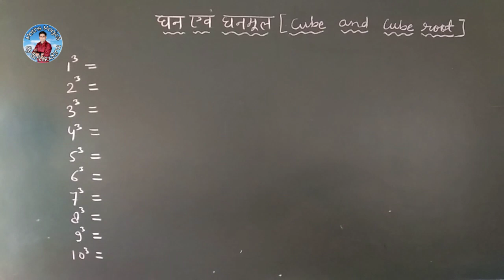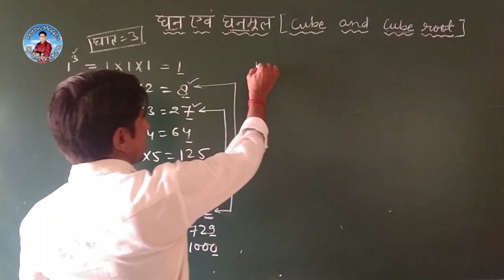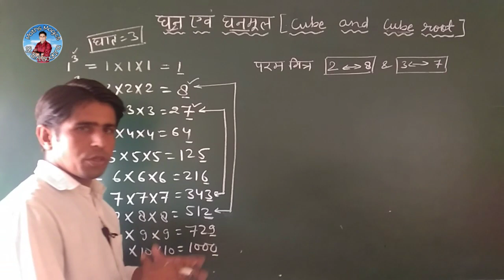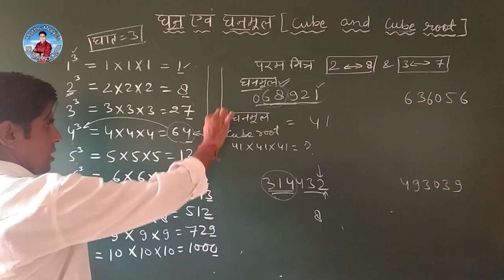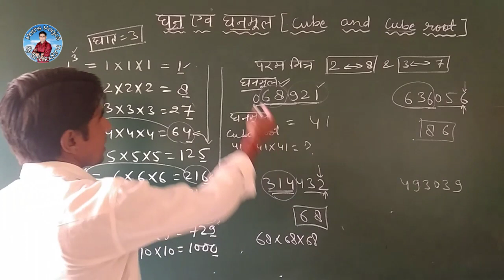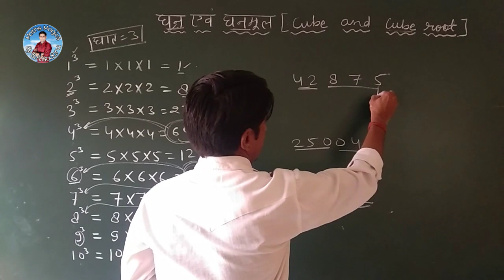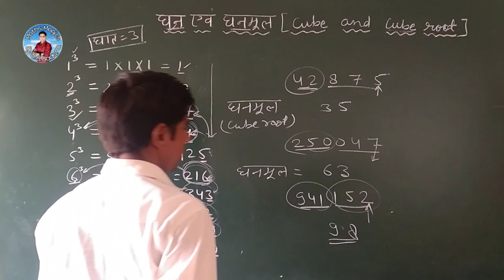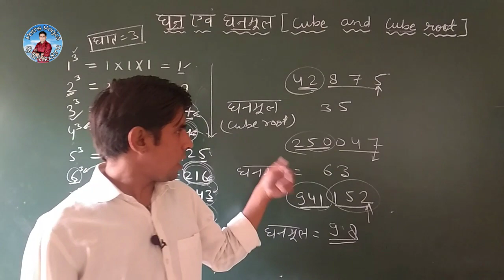बिना पेन उठाए किसी भी संख्या का घनमूल(cube root)ज्ञात करना सीखें।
To watch my all videos in a order go to my channel's playlist and watch.